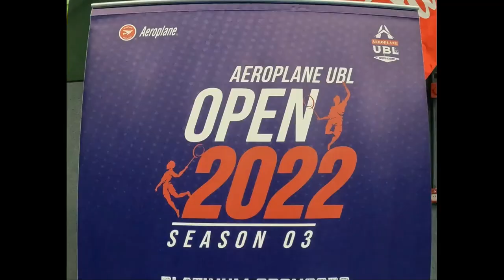U15-FINALS AdithyaKiran VS RishabKalidhasan || UAE Open Badminton Tournament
Aeroplane UBL Open 2022 || Dubai

Open under 15 boys singles

Finals ;-

AdithyaKiran  VS RishabKalidhasan

Match WON By AdithyaKiran    || 12-15 , 15-13 , 17-15